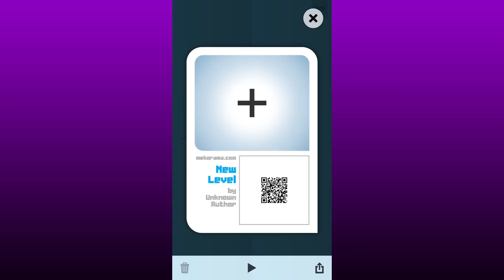5 Fun FREE Mobile Games! -- App All Knight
***CREDITS***

Written, hosted and edited by
Jake Roper

***VSAUCE LINKS***